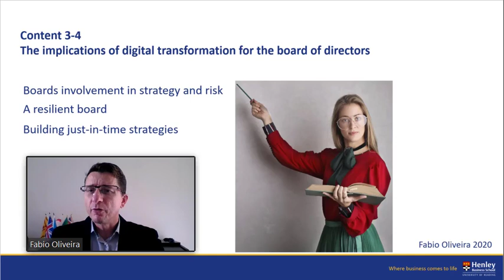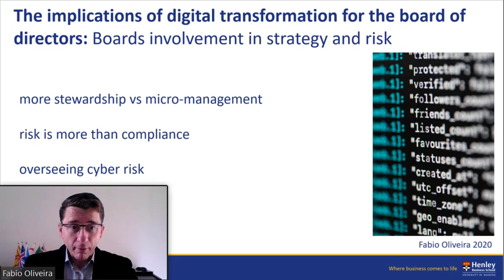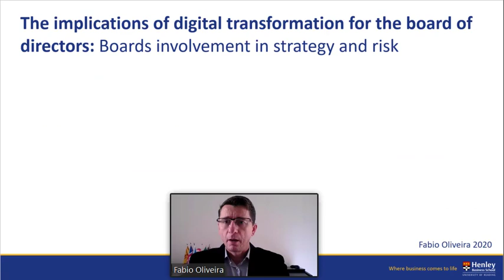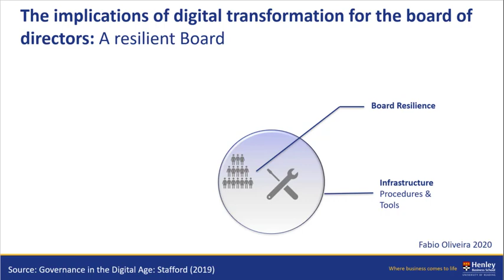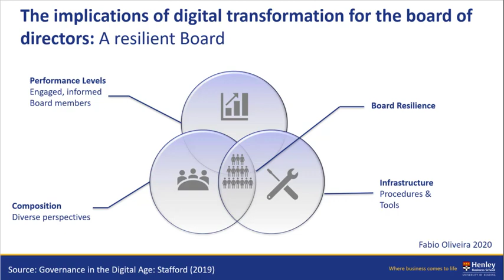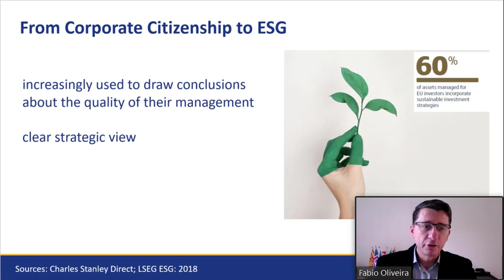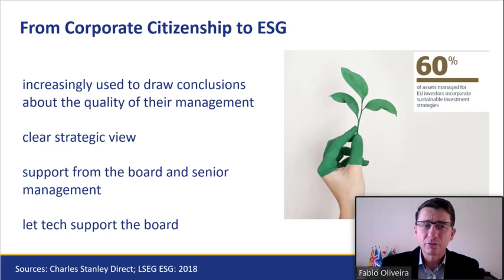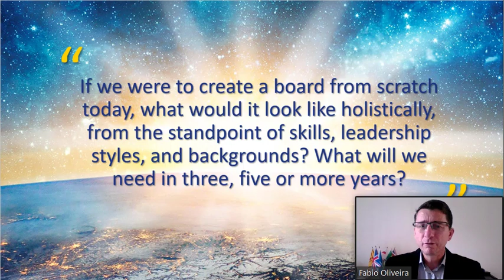Lecture 3 Governance Digital Age Fabio